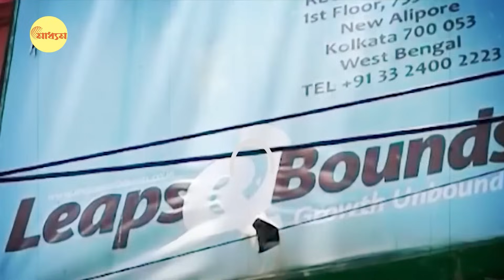Opposition Meet: মমতা দিদি কো গুসসা কিউ আতা হ্যাঁয়? | Bangla News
Opposition Meet: Why does Mamata didi get angry?

মুম্বই থেকে কার্যত খালি হাতেই ফিরলেন পিসি ভাইপো? সেই কারণেই সকলের অলক্ষ্যে মুম্বই ছাড়লেন মমতা? রাতের অন্ধকারে পূর্ব নির্ধারিত ঘোষণা ছাড়াই নামলেন কলকাতা বিমান বন্দরে?
সময়টা ভাল যাচ্ছে না মুখ্যমন্ত্রী মমতার। ২৯ অগাস্ট তৃণমূল ছাত্র পরিষদের সভা থেকে শুরু ১ লা সেপ্টেম্বর তড়িঘড়ি বিরোধী জোটের মিটিং ছেড়েই সোজা কলকাতায়। ভাইপো সহ!
আসন বণ্টন, লোগো, আর স্লোগান, তিন এজেন্ডাতেই তিন গুগলি ! ক্লিন বোল্ড মমতা!